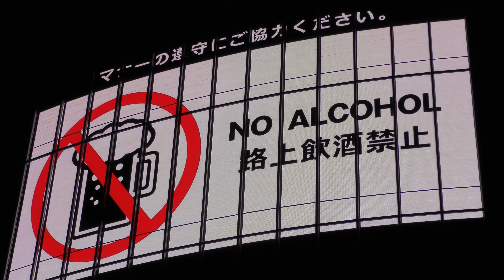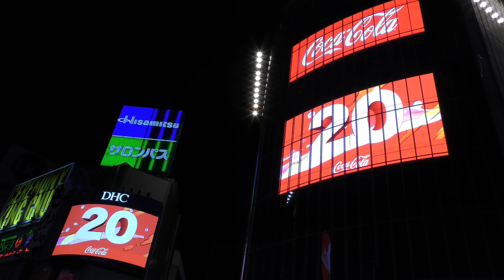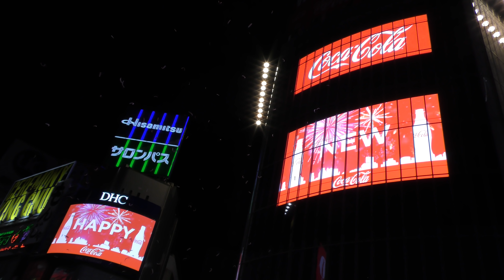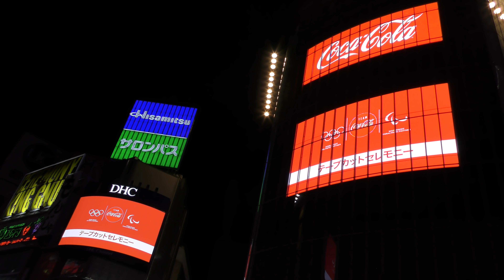[4K] New Year's Eve 2020 Tokyo Shibuya Countdown 1 Jan 2020 (Shibuya Crossing) [Japan Travel Guide]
[4K/UHD] New Year's Eve 2020 Tokyo Shibuya Countdown  1 Jan 2020 (Shibuya Crossing) [Japan Travel Guide]
[movie fine]